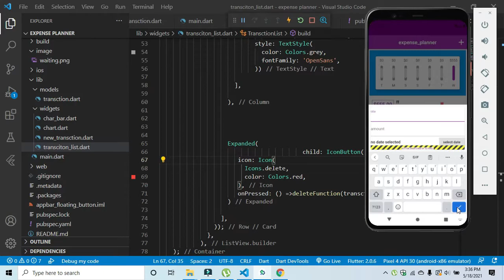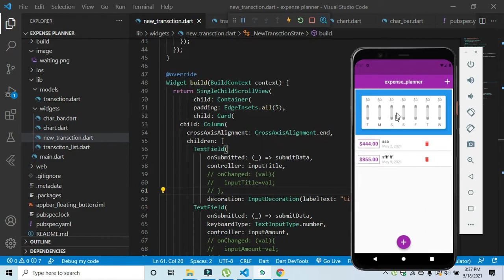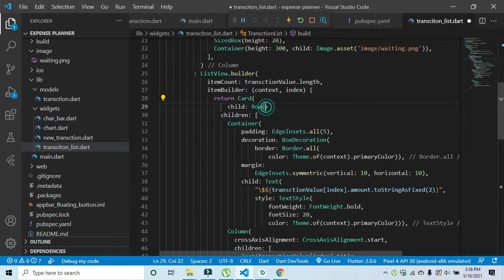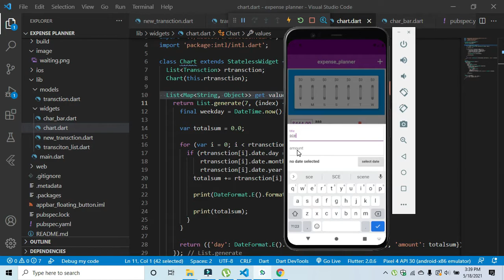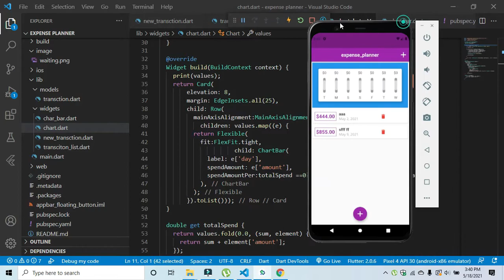77 wrap up session